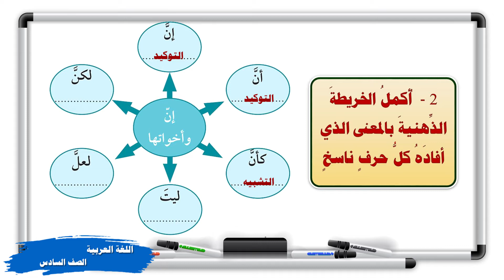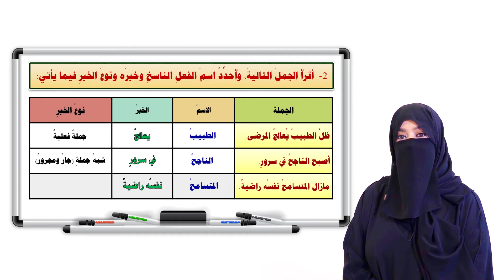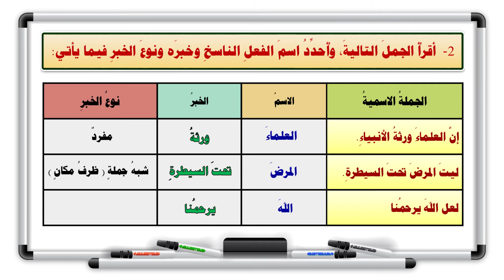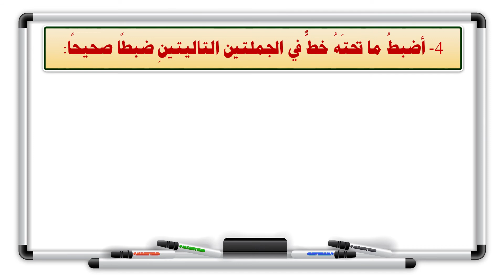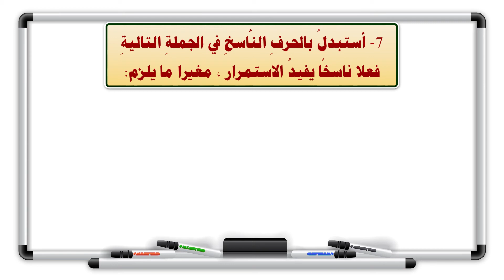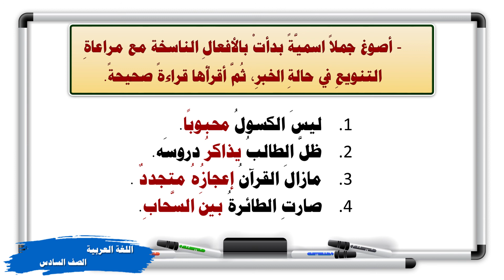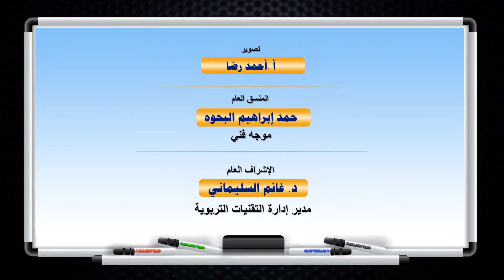اللغة العربية - الصف السادس - الدرس العشرون